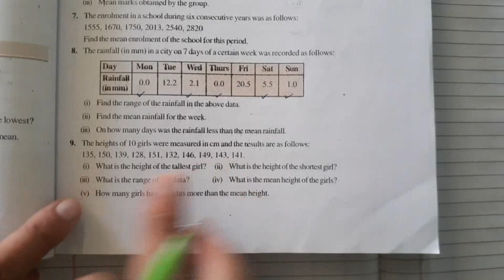Hirensir/maths/std 7/ch 3/Data handling/ex 3.1/2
Exercise 3.1(Q.6 to Q.9)